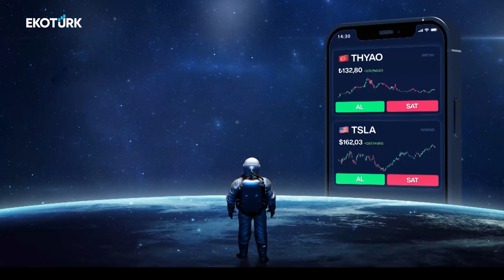Stüdyo New York | Serpin Alparslan | Öykü Cengiz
Stüdyo New York'ta Öykü Cengiz'in konuğu, Serpin Alparslan oldu.